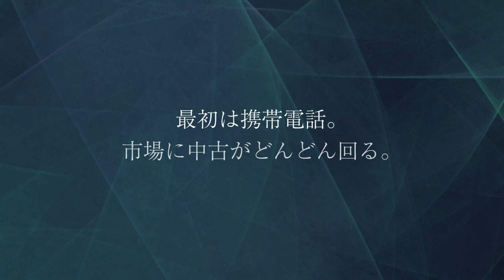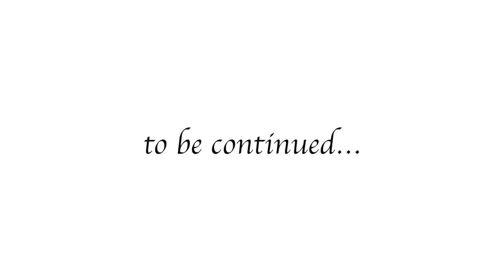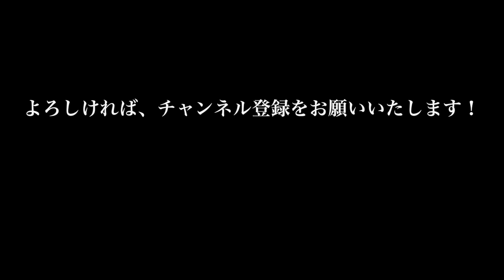GACKTの勝ち方 特装版 朗読CD 試聴動画 vol. 033「GACKTが海外向けビジネスと同時に国内で展開したビジネスとは？！」